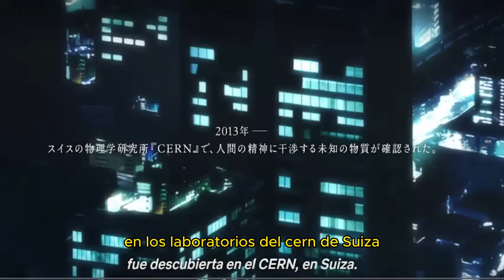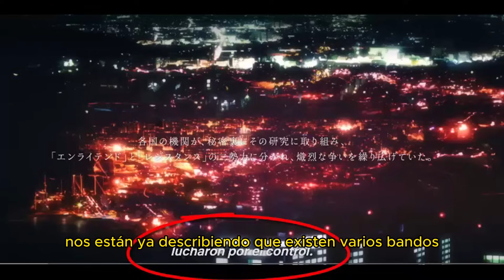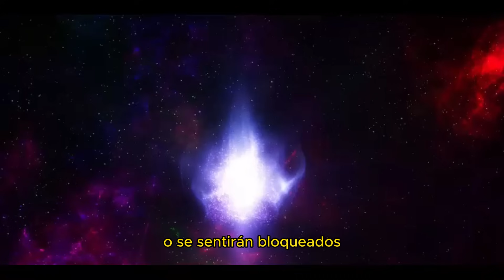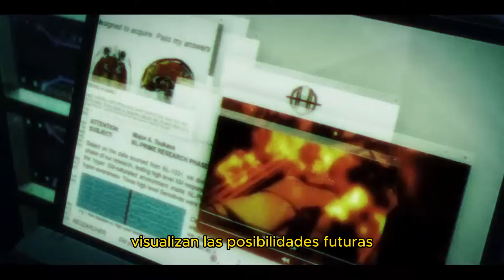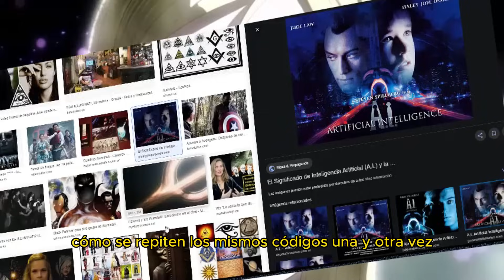ANIME MUESTRA TECNOLOGIA DE STARGATES